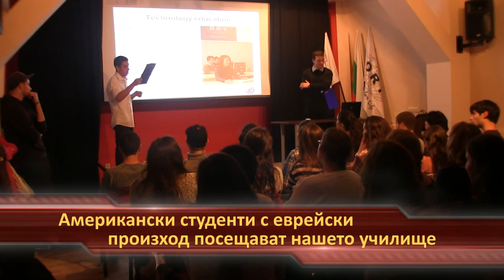Училищни новини 08/2013-14 на 134 СОУ - София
Училищните новини 08/2013-14 на студио "МедуиМ" към 134 СОУ "Димчо Дебелянов" - София представят вътрешно училищен проект "Добродетели" на ученици от 10 и 2 клас, посещение на 56 студенти с еврейски произход от САЩ в училището, лекция по документално кино за ученици от 9-тите класове.